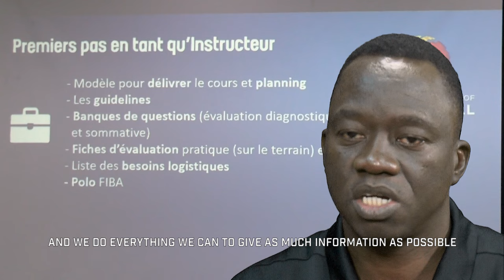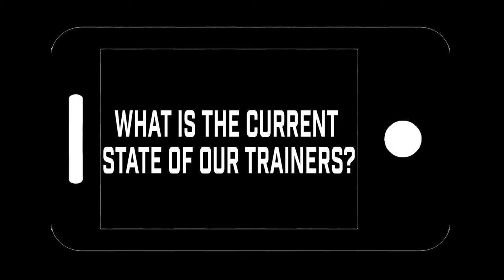DEVELOPMENT: Statement by Cheihk SARR FIBA WABC Instructor.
Watch the statement by Cheihk SARR FIBA WABC Instructor.